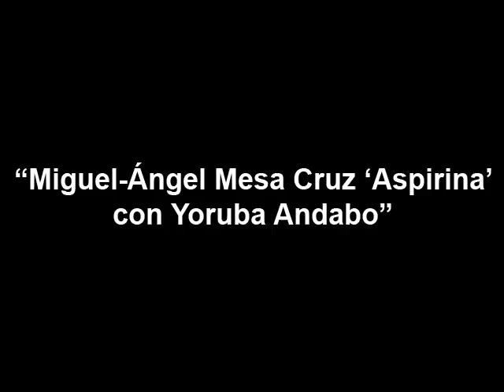Miguel Ángel Mesa Cruz ‘Aspirina’ – canta columbia (parte I)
National Theater, Havana. October 2005, during the 20th anniversary celebration of Yoruba Andabo as an officially recognized group.